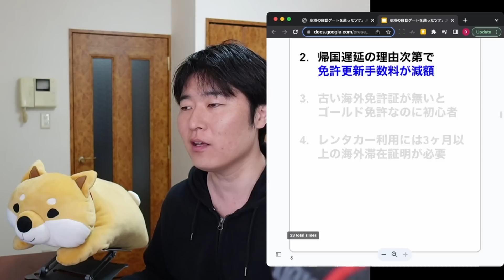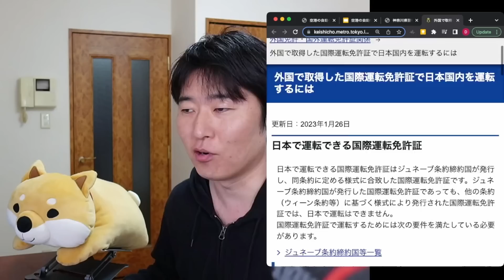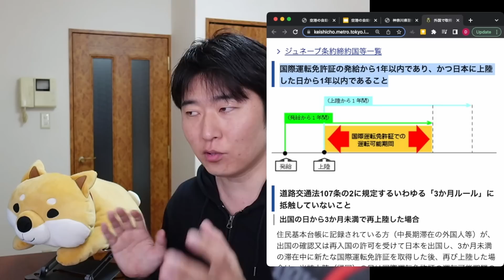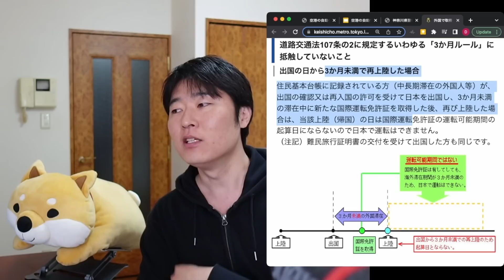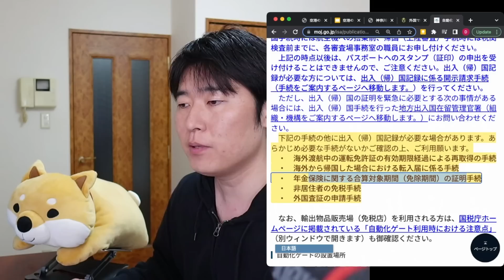空港の自動ゲートで素通りし続けたツケ。スタンプを押してくれるのは、実際に出入国した空港のみ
00:00 本日
02:47 ①パスポートの出入国スタンプが無い！
04:20 ②理由次第で免許更新手数料が減額
05:32 ③ゴールド免許なのに初心者
06:55  └ 神奈川県警察の一次情報
08:25 ④レンタカー利用で海外滞在証明が必要
10:43  └ 警察庁の一次情報。法律上のルール
13:36 ★まとめ
14:31  ├ スタンプ以外の手法もある件
15:08  └ 出入国記録はいつ求められる？◀入管より

↓↓↓もっと詳しく知りたい方はこちら↓↓↓

【日本一時帰国】免許センターにて、旅券スタンプが押されていないことが発覚。どうすれば良い？

【国税庁】2023年4月の免税ルール変更、海外在住者に対する風当たりが強くなっている件を深堀り

海外転出マイナンバー、5月16日 新ルール。【日本政府】住所変更すると、銀行がそれを自動的に取得する運用へ

マイナンバー法改正に危機！在外邦人が預金口座開設できなくなる現住所問題

海外からの年金支払い、どうしてますか？実は銀行引き落としだけじゃない件

出国税はバッチリ課税する日本政府。一方で、金融口座は持てないってどういうこと？